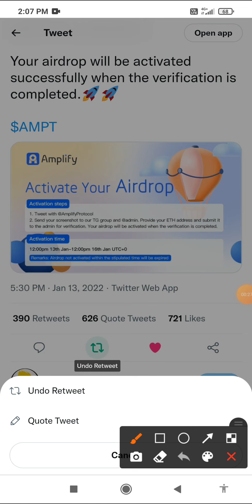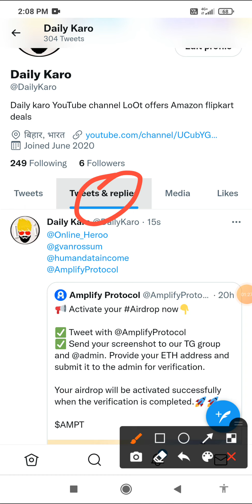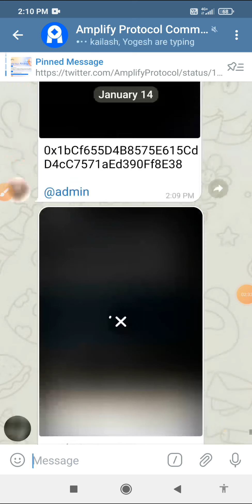$20 instant AMPT Tokens For All New airdrop crypto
New earning app New airdrop New crypto New bitcoin loot

Bitcoin App
New Paytm Earning application
Bank cash Paisa kamao
How to earn money from home
Phone se paisa ksmaye
Unlimited paisa kamaye
 Per month 2 lakh kamaye
Phone se paisa kamaye lakho
#2022 me online Paisa kaise kamaye
Kaya mai online earning karskta hu
Online paisa kamaya jata hai really me phone se unlimited